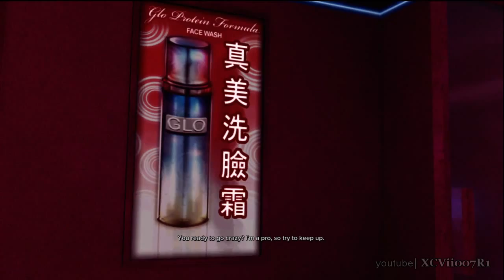Sleeping Dogs - Gameplay Walkthough (Part 48) - Tiffany's Song